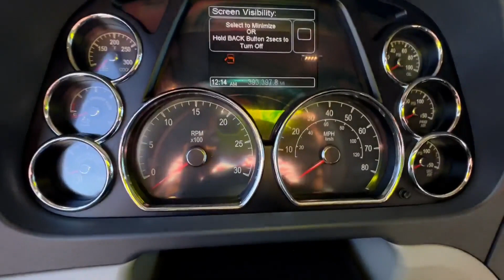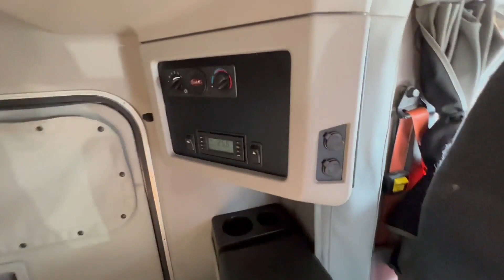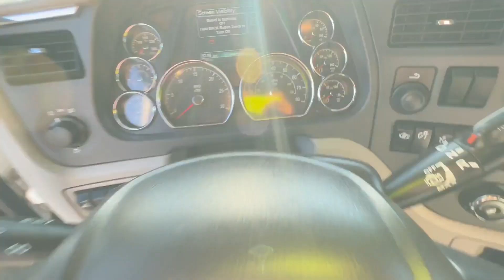2019 PETERBILT 579 For Sale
AUTOMATIC! SLIDING 5TH WHEEL, TRAILER BRAKE, LIQUID DEF